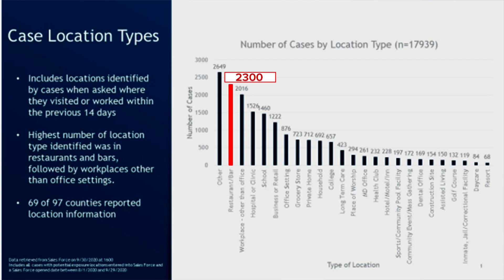Why do coronavirus restrictions target bars and restaurants?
As officials end indoor dining at bars and restaurants across Illinois, state health officials say they are the second most common place those with COVID-19 tell contract tracers they have been within 14 days of a positive test.

Dr. Benjamin Singer of Northwestern University’s Feinberg School of Medicine explains what studies show about the different risks of spreading COVID-19 in certain situations.